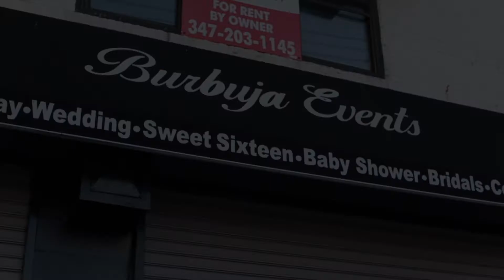Aniyah's Sweet 17 (FULL)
Aniyah's Sweet 17